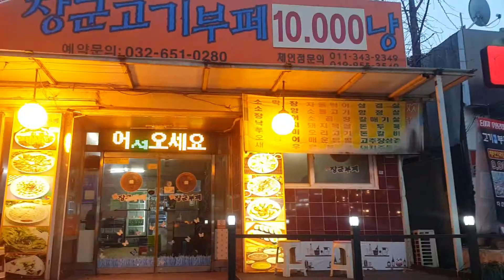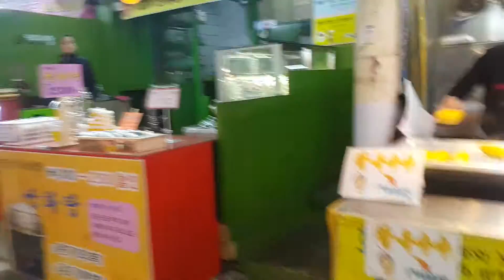Pasar dikorea (buchon jayu sijang)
Habis dari buffenan mw belanja sembako untuk ngisi lemari es jatah seminggu